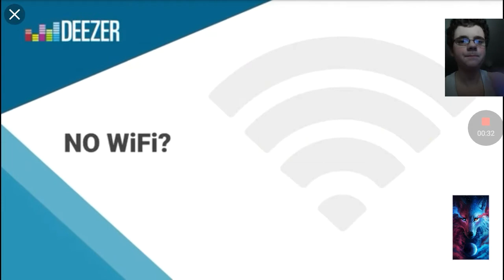EYES THE HORROR GAME